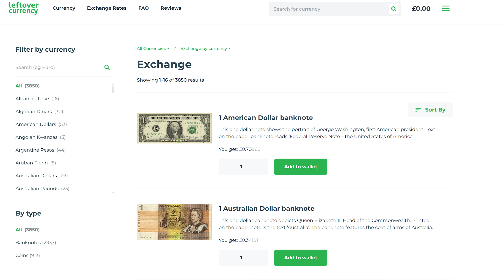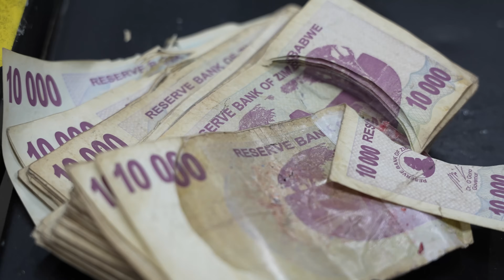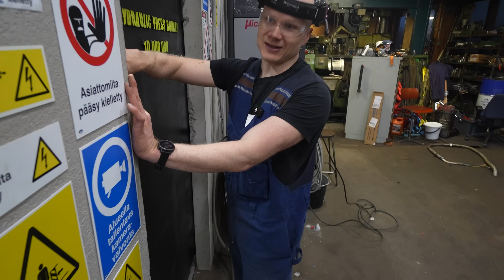How Strong Is Rail Track? Hydraulic Press Test!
Testing out what worthless currency is the strongest using 300 ton hydraulic press! Thanks to Left Over Currency for sending these for the test!

Then we also test out rail track durability from our home town's tram. Tougher than I thought! Plus some ball bearing mayhem and random crushing of course :D